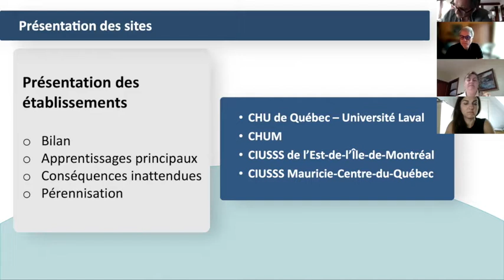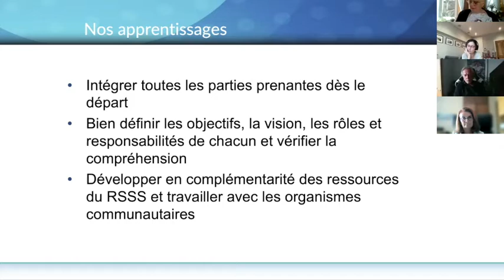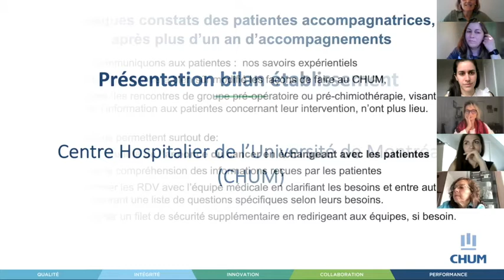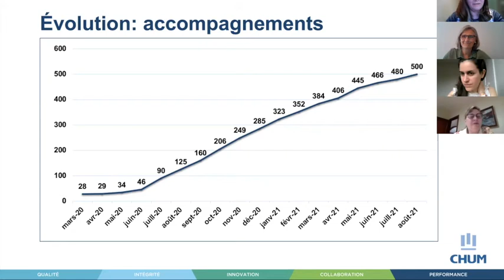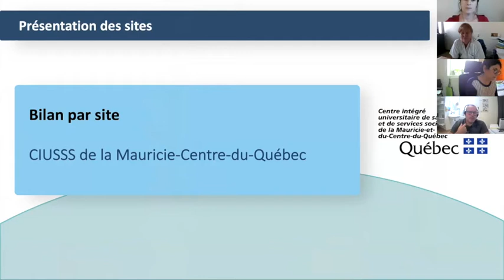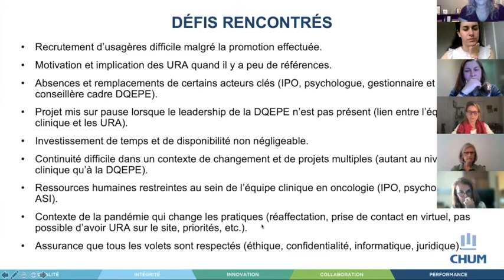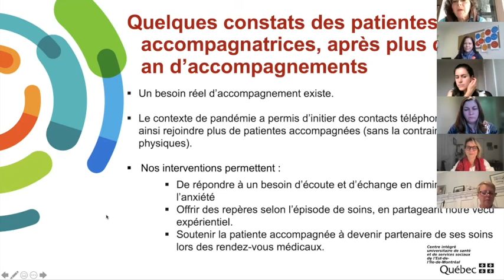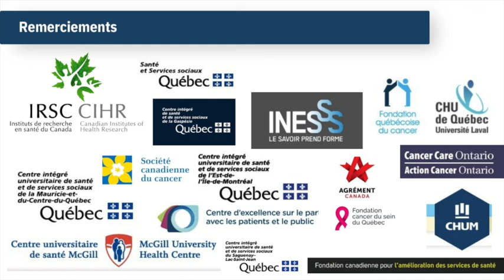Rencontre annuelle PAROLE Onco 2021 BILANS PAR SITES